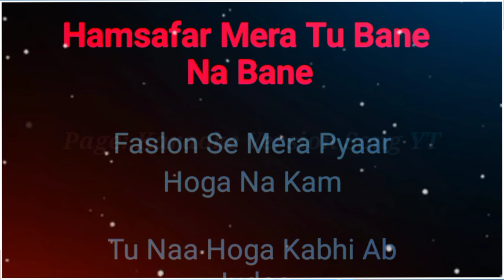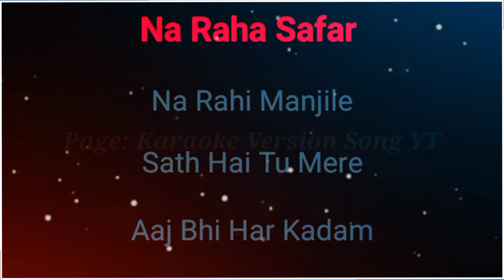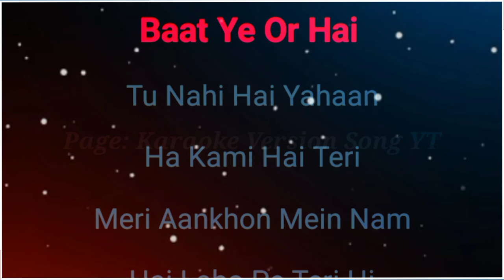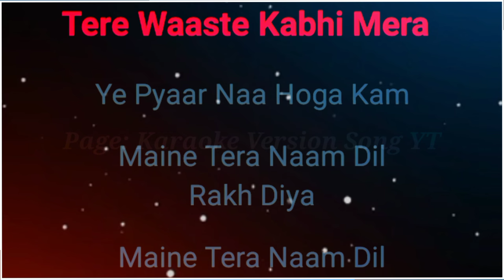Dil: Shreya's Version (Lyrical) | Ek Villain Returns | John Disha Arjun Tara | Kaushik-Guddu, Mohit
Presenting the song, "DIL" with Lyrics in "Shreya Ghoshal's" melodious voice from the movie, EK VILLAIN RETURNS starring JOHN ABRAHAM, DISHA PATANI, ARJUN KAPOOR, TARA SUTARIA

Gulshan Kumar, T:Series & Balaji Telefilms Present
A Balaji Telefilms Ltd Production

Starring : John Abraham, Disha Patani, Arjun Kapoor, Tara Sutaria
Directed By : Mohit Suri
Produced By : Bhushan Kumar & Krishan Kumar
Produced By : Shobha Kapoor & Ektaa R Kapoor
Co:Producers : Ruchikaa Kapoor Sheikh & Shiv Chanana,
Associate Producer: Amul V Mohan,
President Global Digital Business & Legal (T:Series): Neeraj Kalyan
Revenue Head (Balaji) : Vimal Doshi,
Group Cfo (Balaji) : Sanjay Dwivedi

Song : DIL (Shreya’s Version)
Music Composer : Kaushik-Guddu
Singer : Shreya Ghoshal
Lyricist : Kunaal Vermaa
Sound Design : Kaushik-Guddu
Music Production : Prasad Sashte and ZIA
Additional Music Production : Dj Phukan and Kaushik:Guddu
Song Mixed and Mastered by : Eric Pillai (FUTURE SOUND OF BOMBAY)
Mix Assistant : Michael Edwin Pillai
Assistant to Kaushik-Guddu : Shiladitya Sarkar
Project Manager : Prateek Gupta
Voice recorded by Tanay Gajjar  @Wow & Flutter Studio.
Special Thanks : Sunny M.R. , Yash Anand, Anshul Uppal, Shivam Chanana and Vivin Sachdeva

Live Musicians :

Acoustic Guitar and Electric Guitar :  Aditya Shankar

Live Orchestra :

28ORCHESTRA
Record at
STUDIO28 BANGKOK

Orchestra Coordinator : Sunny M.R.
Studio Manager
Supisa Williamson
Recording Engineer
THITIKORN ROYMANEE
SUTTHIPAT KUNAKORN
Orchestra Service
28PRODUCTION
Head Production
Rapeedech Kulabusaya
Session Producer
Parkpume Charoenviriya
Saranrat Sangchai
Orchestra  Manager
Thitanon Kollasathsenee
Conductor
Trisdee na Patalung

Violin I
Chalat Limpisiri
Thanaporn Sathienwaree
Tonmaii Paichana
Setthawut Milton
Patia Intaramaha
Naphatipa Preechanon
Kiratikorn Promdewet
Nirutsa Usomboon
Sahachol Chaisupakitkarn
Chanasorn Chantarapaoraya

Violin II
Pongsit Karnkriangkrai
Pacharapol Techatanachai
Pattapol Jirasuttisarn
Ittipat Pisalchaiyapol
Patcharapan Sombuntanont
Pichanika Areeras
Chanya Charoensook
Tansinee Rujipasakul

Viola
Atjayut Sangkasem
Surachon Lerdlop
Nitivadee Kaosard
Pongthep Jitduangprem
Settawut Wongyongsil
Tapanatt Kiatpaibulkit

Cello
Wishwin Sureeratanakorn
Teerakiat Kerdlarp
Vannophat Kaploykeo
Kunut Chaloempornpong
Roypim Thavornsuwan
Chayanit Siriroj